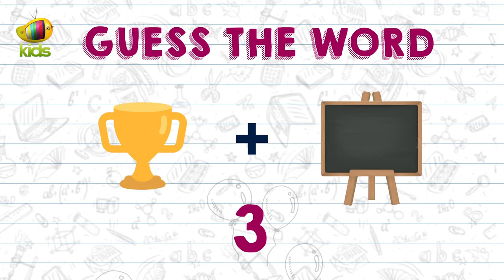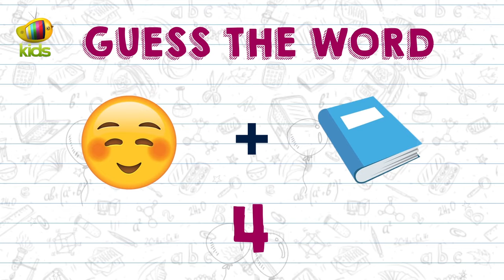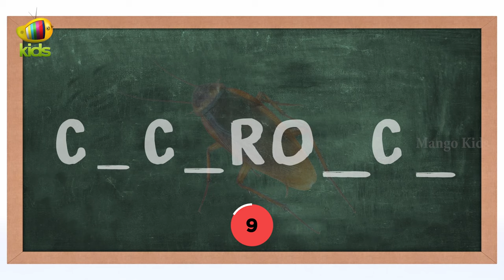Guess The Word Challenge | Funny Brain RIDDLES For Kids With ANSWERS | Mango Kids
Guess The Word Challenge, exclusively on Mango Kids. Check out Funny Brain RIDDLES & Puzzles For Kids With ANSWERS. Are you ready kids for fun guessing game challenge? Your job is just to guess and answer that word by looking at the pictures.